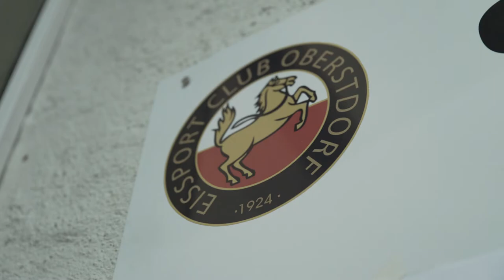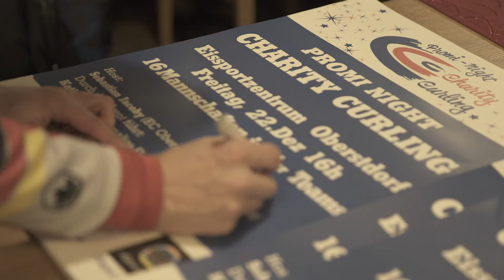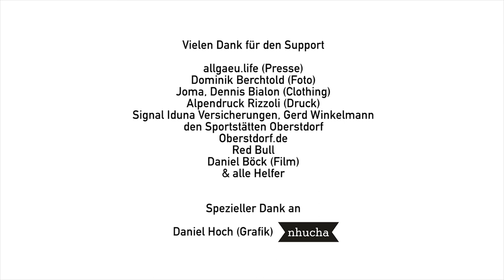1. Promi Night Charity Curling Event 2017 in Oberstdorf - Video by Daniel Böck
Highlight Video vom 1. PNCC 2017 in Oberstdorf (Allgäu) - mit dabei u.a. Tina Ackermann (ehemals Geiger), Selina Jörg, Nadine Rieder, Hansjörg Tauscher, Philipp Nawrath, Frank Gerster, Gina Stechert  -  Moderation: Sebastian Jacoby (ARD Quizgott Gefragt - Gejagt) und Kati Winkler (ehemalige Eiskunstläuferin) - Spendensumme 5.00 Euro für caritative und soziale Einrichtungen